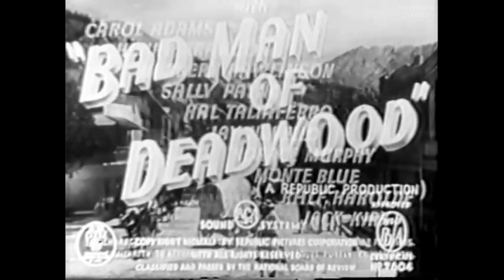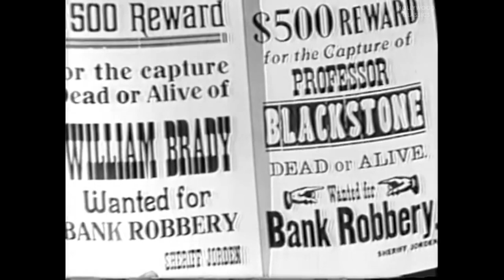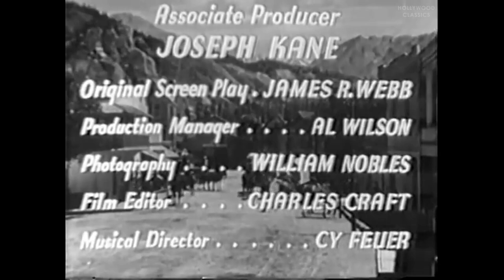Bad Man of Deadwood (1941) | Western Film | Roy Rogers, George 'Gabby' Hayes, Carol Adams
Watch the 1941 Hollywood classic movie, Bad Man of Deadwood.

Roy and Gabby have to establish fair business practices in the town of Deadwood, currently dominated by entrepreneurs who scare off potential competitors.

Movie Name: Bad Man of Deadwood
Stars: Roy Rogers, George 'Gabby' Hayes, Carol Adams
Director: Joseph Kane